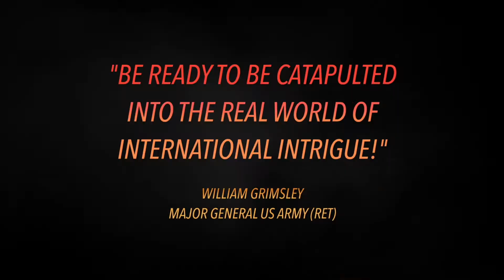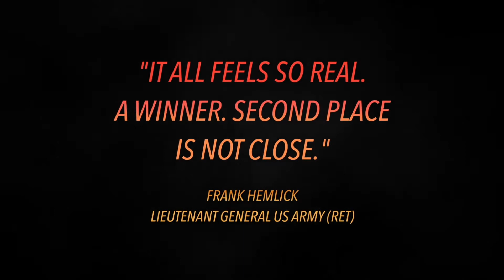Red Chaos Book Trailer by Ed Fuller & Gary Grossman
The third international thriller in the Red Hotel Series by noted thriller writer Gary Grossman and global executive Ed Fuller.

The Arctic ice is melting, the waters are warming, and Russia’s ever-expanding fleet of oil tankers grind through the Northern Sea Route to China. With a fleet of nuclear ice breakers clearing the way, Russian ships were setting new records to reach China and fulfilling a simple equation: Russian President Nicolai Gorshkov needs China’s money to fund his expansionism plans past Ukraine and Latvia while China, the thirstiest oil nation in the world, needs affordable fuel.

But ongoing competition from the West and Middle East nations threatens Russia’s ability to monopolize the market and, as a result, Gorshkov’s military plans. In order to guarantee his success, Gorshkov initiates a devilish plot to make traditional shipping routes impassable.